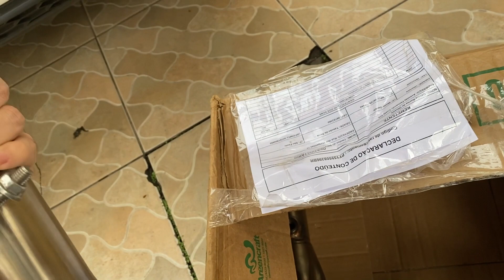COMPREI UM COLETOR 4X2 PRA Z1000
Galera comprei um Coletor para que o escape da Z1000 fique full, confere aI no video!

Fiquem ligados nos próximos videos!!

Forte abraço, Tamoo juuntooo!